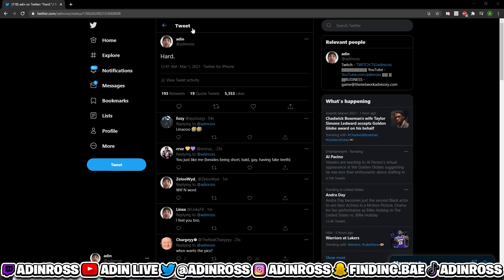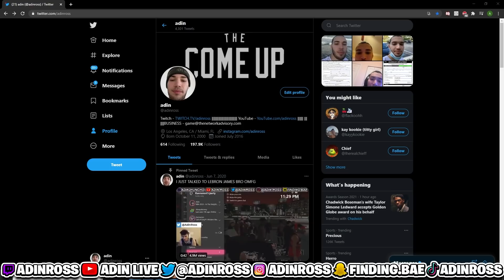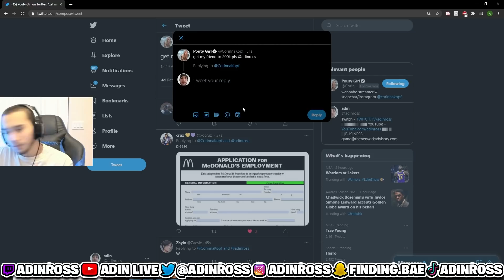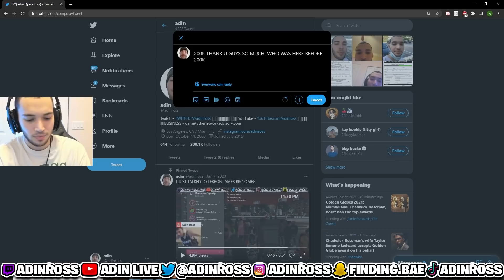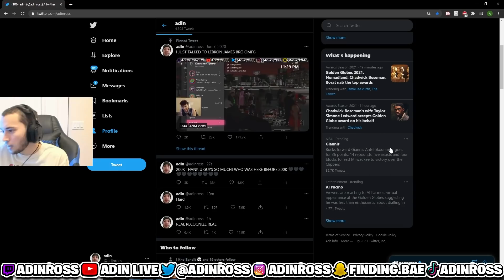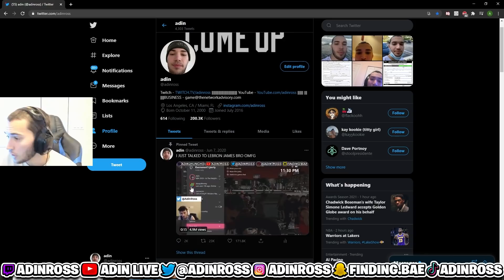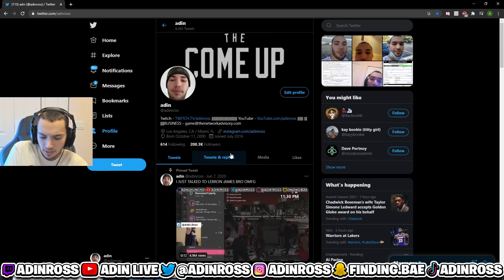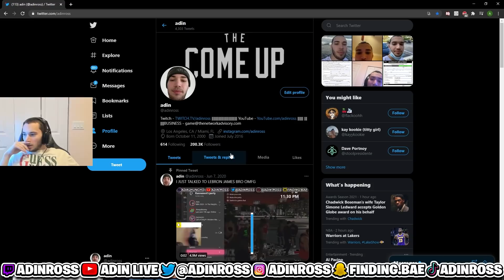Corinna Kopf FACETIMES Adin Ross in the Bathtub and FLASHES Him... (VERY FUNNY)